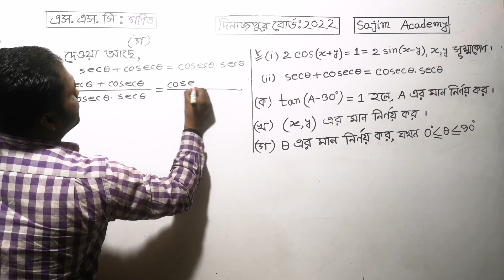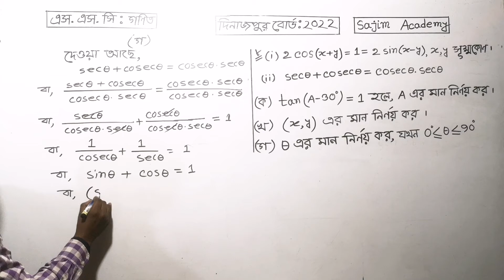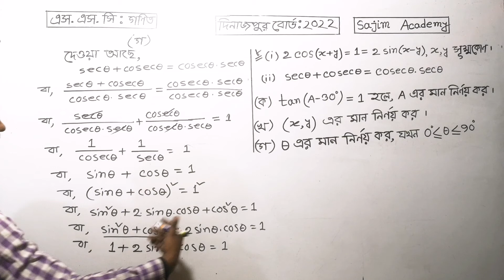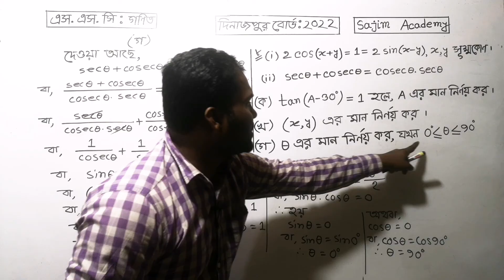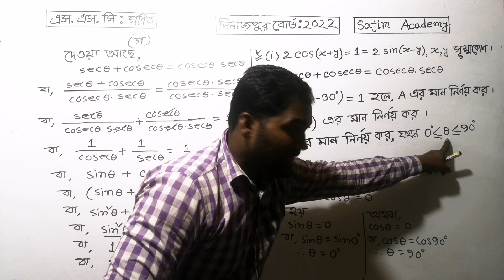Dinajpur board 2022 ssc math ।। দিনাজপুর বোর্ড ২০২২। এসএসসি গণিত।ত্রিকোণমিতি।। Sajim Academy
এই ভিডিওটিতে দিনাজপুর বোর্ড ২০২২ সালে এসএসসি গণিত বিষয়ে প্রশ্নে ত্রিকোণমিতি অধ্যায় ৯ থেকে যে সৃজনশীল প্রশ্নটি এসেছিল তা খুব সহজে আলোচনা করা হয়েছে।নবম দশম শ্রেণিতে তোমরা যারা রয়েছ তারা এই ভিডিওটি দেখলে বোর্ড পরীক্ষার ত্রিকোণমিতি সৃজনশীল প্রশ্ন খুব সহজে সমাধাণ করতে পারবে। নবম-দশম গণিত দিনাজপুর বোর্ড ২০২২ সৃজনশীল ৮ । তোমরা যারা ২০২৩ সালের এসএসসি সাধারণ গণিত প্রস্তুতি নিচ্ছ তারা এই ভিডিওটি দেখতে পার। তোমরা যারা ২০২৪ সালে এসএসসি পরীক্ষায় অংশগ্রহণ করবে তারাও এই লেকচারটি দেখলে খুবই উপকৃত হবে। ।নবম ও দশম শ্রেণির ছাত্র ছাত্রীরা তোমরা এই ভিডিওটি দেখলে ত্রিকোণমিতি সম্পর্কিত সৃজনশীল প্রশ্ন সমাধান করার সহজ টেকনিক জানতে পারবে। । সাজিম একাডেমি তোমাদের পাশে থেকে তোমাদেরকে পড়াশোনার বিষয়ে সব ধরনের সহযোগিতা করবে।এই চ্যানেলে এসএসসি পদার্থবিজ্ঞান, এসএসসি রসায়ন, এসএসসি উচ্চতর গণিতের বিভিন্ন সমস্যা সমাধান করে থাকে।বোর্ড পরীক্ষায় যেসকল প্রশ্ন আসে সেগুলোর উত্তর দেওয়া হয়ে থাকে।এই রকম ভিডিও পেতে এই চ্যানেলটি সাবস্ক্রাইব করে রাখ।
ধন্যবাদ সবাইকে।
In this video Dinajpur Board 2022 SSC Maths questions from trigonometry chapter 9 creative question is discussed very easily. Those of you who are in 9th and 10th class can solve board exam trigonometry creative question very easily by watching this video. 9th-10th Maths Dinajpur Board 2022 creative 8. Those of you who are preparing for SSC General Maths 2023 can watch this video. Those of you who will participate in the SSC exam in 2024 will also benefit greatly from watching this lecture. 9th and 10th class students, if you watch this video, you will know the simple technique to solve creative questions related to trigonometry. . Sajim Academy will support you in all aspects of your studies. In this channel SSC Physics, SSC Chemistry, SSC Higher Mathematics are solved. All the questions asked in board exams are answered. .